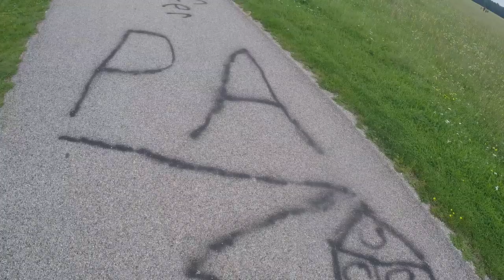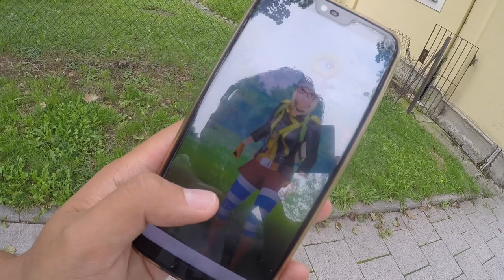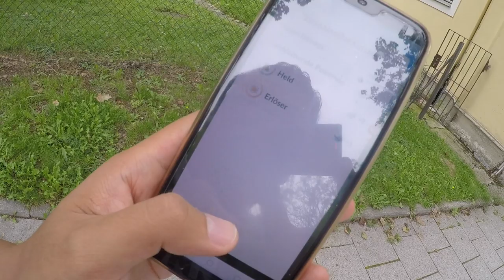KINGLER besser als KYOGRE?! Wasser Festival hat angefangen!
euda das Wasser Event hat angefangen und die Wasser Festival Quests sind echt interessant
ausserdem ist Kingler jetzt mit Krabhammer echt saftig geworden